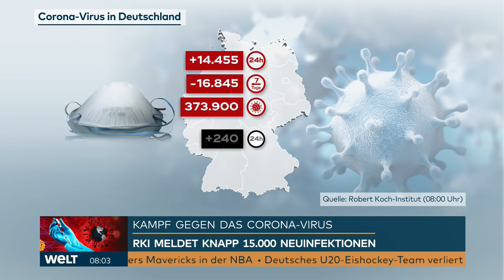AKTUELLE CORONA-ZAHLEN: RKI meldet 14 455 Corona-Neuinfektionen in Deutschland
Die deutschen Gesundheitsämter haben binnen 24 Stunden insgesamt 14 455 Corona-Neuinfektionen gemeldet. Außerdem wurden 240 weitere Todesfälle verzeichnet, wie das Robert Koch-Institut (RKI) am Samstagmorgen bekanntgab. Diese Zahlen sind jedoch nur bedingt mit den Werten der Vorwoche vergleichbar. Das RKI rechnete während der Feiertage mit einer geringeren Zahl an Tests und mit weniger Meldungen von den Gesundheitsämtern. Am vergangenen Samstag waren
31 300 Neuinfektionen binnen eines Tages übermittelt worden. Der bisherige Höchstwert war am Freitag vor einer Woche erreicht worden mit 33 777 Infektionen, darin waren jedoch 3500 Nachmeldungen enthalten. Bei den Todesfällen war der Höchststand von 952 am vergangenen Mittwoch (16.12.) erreicht worden.

Die Zahl der binnen sieben Tagen an die Gesundheitsämter gemeldeten Neuinfektionen pro 100 000 Einwohner (Sieben-Tage-Inzidenz) lag am Samstag bei 170,7. Am Dienstag war mit 197,6 ein Höchststand erreicht worden.

Das RKI zählt seit Beginn der Pandemie 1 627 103 nachgewiesene Infektionen mit Sars-CoV-2 in Deutschland (Stand: 26.12., 00.00 Uhr). Die Gesamtzahl der Menschen, die an oder unter Beteiligung einer nachgewiesenen Infektion mit Sars-CoV-2 gestorben sind, stieg bis Samstag auf 29 422.

Der bundesweite Sieben-Tage-R-Wert lag laut RKI-Bericht vom Donnerstag bei 0,97 (Vortag: 0,92) - einen aktuelleren Wert gibt es nicht, da das RKI am Freitagabend wegen des Feiertages keinen entsprechenden Situationsbericht veröffentlicht hat. Dieser R-Wert bedeutet, dass 100 Infizierte rechnerisch 97 weitere Menschen anstecken. Der Wert bildet jeweils das Infektionsgeschehen vor 8 bis 16 Tagen ab. Liegt er für längere Zeit unter 1, flaut das Infektionsgeschehen ab.